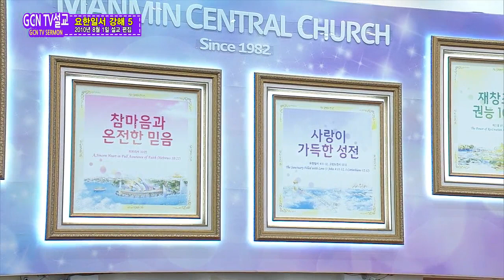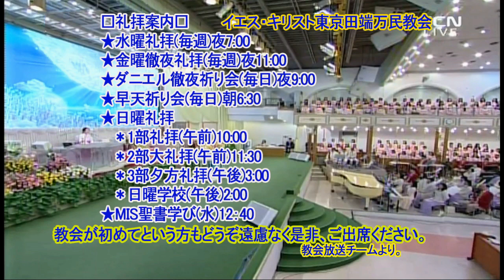(韓)요한일서 강해 (5) ヨハネの手紙第一講解(5)イ・ジェロク牧師2020.12.23.水曜礼拝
ヨハネの手紙第一2章6-8節
2:6 神のうちにとどまっていると言う者は、自分でもキリストが歩まれたように歩まなければなりません。
 2:7 愛する者たち。私はあなたがたに新しい命令を書いているのではありません。むしろ、これはあなたがたが初めから持っていた古い命令です。その古い命令とは、あなたがたがすでに聞いている、みことばのことです。
 2:8 しかし、私は新しい命令としてあなたがたに書き送ります。これはキリストにおいて真理であり、あなたがたにとっても真理です。なぜなら、やみが消え去り、まことの光がすでに輝いているからです。